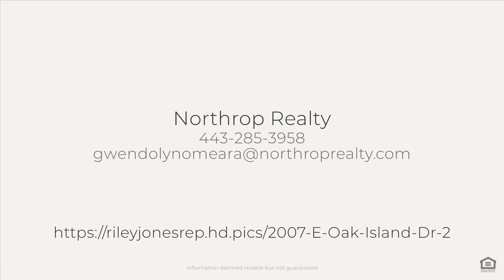2007 E Oak Island Dr, Oak Island, NC